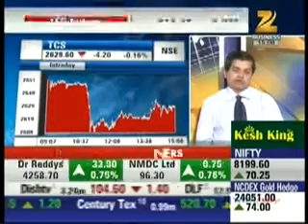Avinnash Gorakssakar, CIO - Head Research, Precision Investment Services on Zee Business 9 Oct 15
Avinnash Gorakssakar, Fundamental Analyst, giving his view on Infosys & TCS.